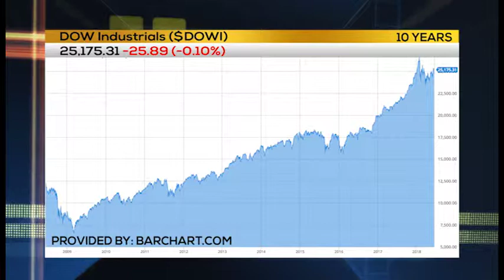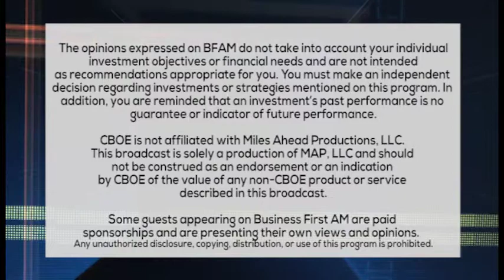INVESTING 101: RETIREMENT WORRIES